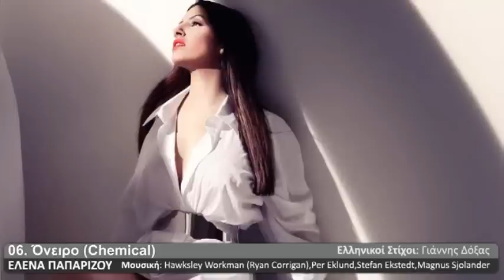Helena Paparizou - Oneiro (Chemical) - NEW SONG 2010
Το ολοκαίνουριο τραγούδι της Έλενας Παπαρίζου από τον δίσκο "Γύρω από τ' όνειρο"

Tracklist:
01. Σαν κι εσένα
02. Αν ήσουν αγάπη
03. Ψάχνω την αγάπη
04. Γύρωνα με στο χθες
05. Του έρωτα το αίμα
06. Όνειρο (Chemical)
07. Φιλαράκια
08. Στην κορυφή του κόσμου
09. Θάλασσα (Feat. Giorgos Sampanis)
10. Δεν αλλάζω
11. Σιγά Ψιθυριστά (Feat. Silky Sunday)
12. Θα μαι αλλιώς

Εταιρία: Sony Music Entertainment
(No Copyright)